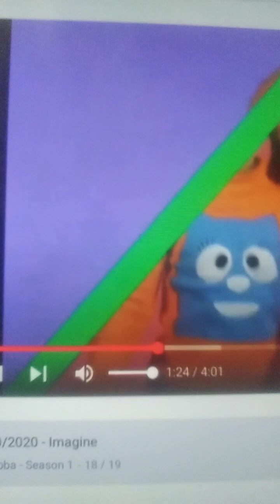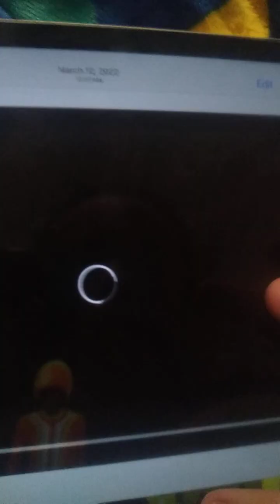Land Dan 2029 part 42 of 100